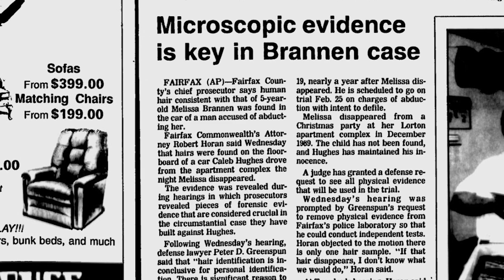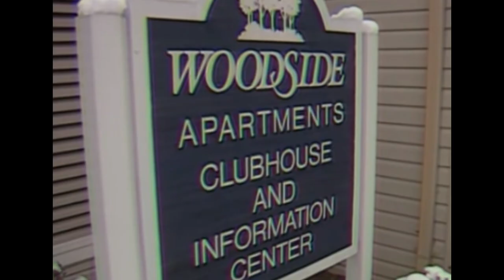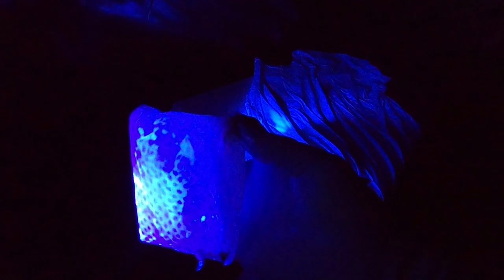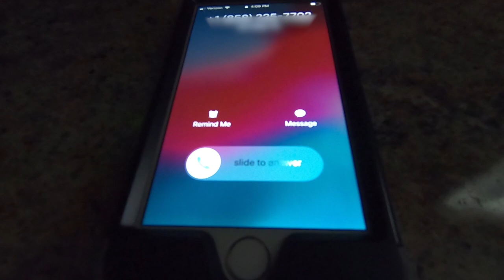The Unsolved Christmas Disappearance Of Melissa Brannen | Unsolved True Crime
Please forgive me for not getting this video finished in time for Christmas. I wanted to but got delayed along the way with work and other stuff. Also, please note that I create 90% of the content in these videos, including audio, videos, and pictures. Therefore, it takes me a bit longer than it would for other YouTubers who churn out a true crime video once or twice a week.

This video chronicles the unsolved disappearance of Melissa Brannen. Melissa attended a Christmas party with her mother, Tammy, and disappeared that night. Caleb Hughes would be named the primary suspect before being put on trial and convicted but there is just one slight problem.

Caleb was not charged or convicted of murder so his sentence was significantly shorter than many would have liked. He has since been released from prison. Was he responsible for Melissa's disappearance? Is Melissa dead?

Be sure to share your opinions with me in the comments below!

Be sure to join the N' Cuffs True Crime Discussion Group so you can discuss true crime 24/7! FB True Crime Discussion Group

N' Cuffs - Where everyone ends up n' cuffs.

We happily accept viewer submissions and recommendations. We are looking for missing persons cases, unsolved crimes, missing dogs, and other similar cases. When sending us pictures or videos, you are agreeing to relinquish ownership of said video/pictures so we can use them in our videos. Thank you!

Any product or prop in this video was either purchased or created by N’ Cuffs. All video clips were produced by N’ Cuffs unless stated otherwise.